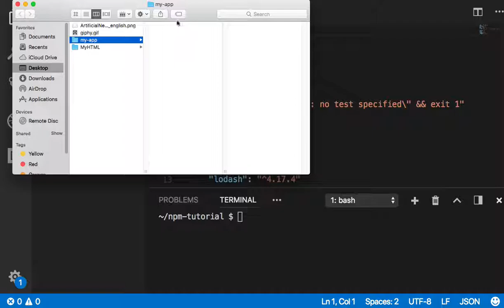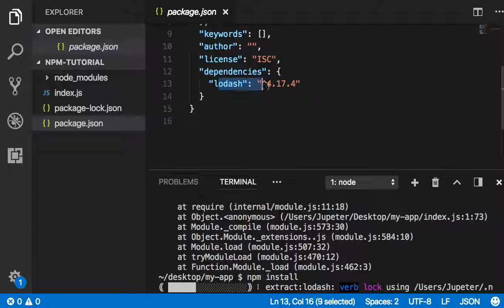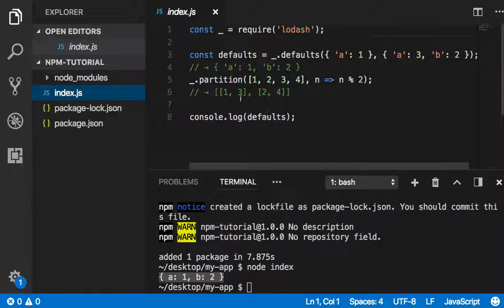npm 003 앱 주고 받기